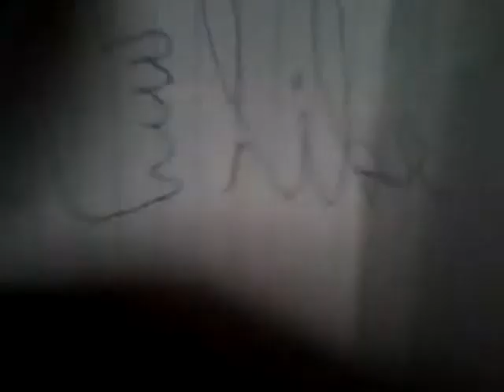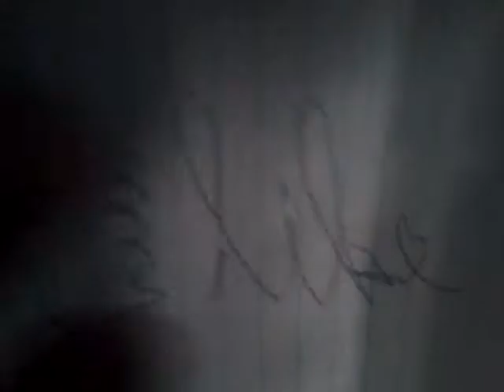Komaan vlieg (en helikopter crash)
Nieuws